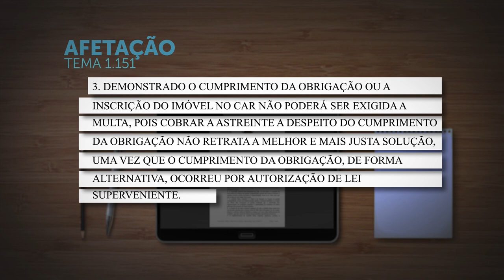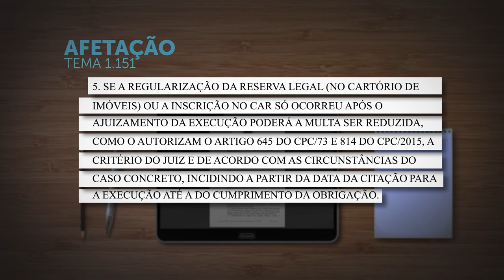Seção vai julgar repetitivo sobre inscrição de imóvel no Cadastro Ambiental Rural 20.06.22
​A Primeira Seção do Superior Tribunal de Justiça (STJ), sob o rito dos recursos repetitivos (Tema 1.151), vai definir se, na hipótese de inscrição de imóvel no Cadastro Ambiental Rural (CAR), torna-se indevida a multa fixada em Termo de Ajustamento de Conduta (TAC) anterior e, caso não inscrito o imóvel no cadastro, se persiste a obrigatoriedade de averbação da reserva legal no registro imobiliário, independentemente do prazo previsto na legislação superveniente ou de cláusula convencionada no TAC.